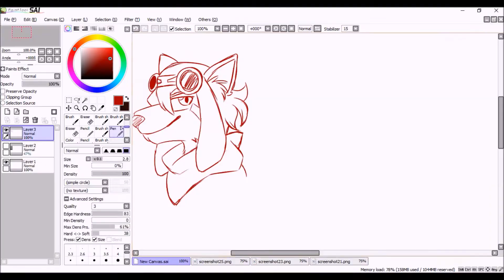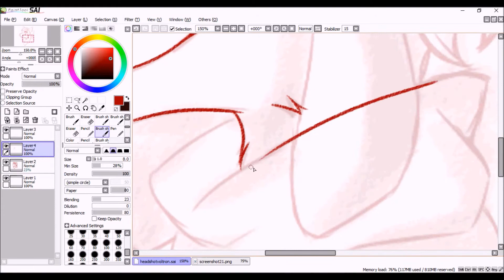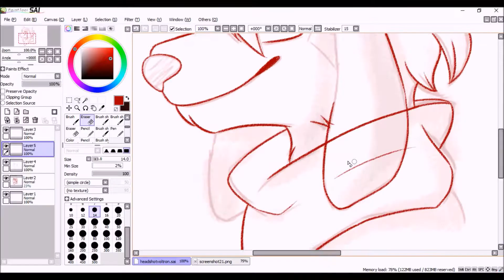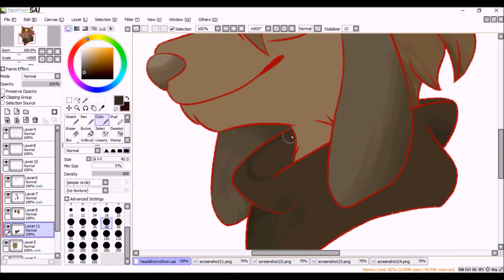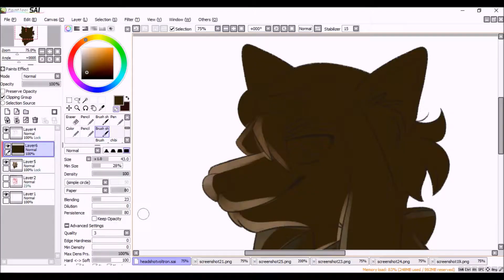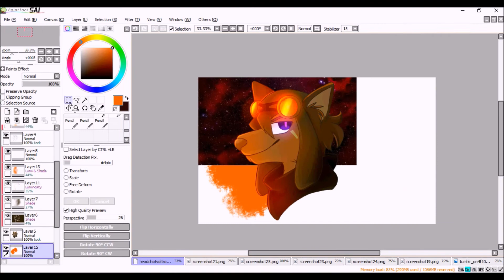Speedpaint - Captain Olia (Voltron: LD)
i wanted do draw a character from the new season of Voltron so i drew Olia because she's easy to draw...

Song -
Utsukushiki Zankoku na Sekai (This Beautiful Cruel World) by Yōko Hikasa
(aka Attack on Titan Season 1 ending theme, i was watching it while drawing the pic and i just like the song XD)